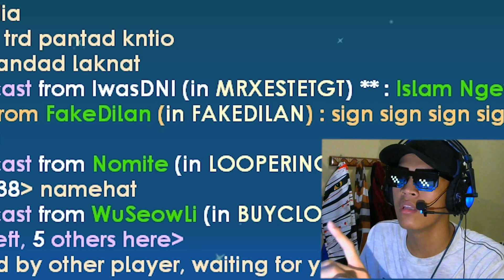Orang Yang Minta Sign Otaknya Di Pantad - Growtopia Indonesia